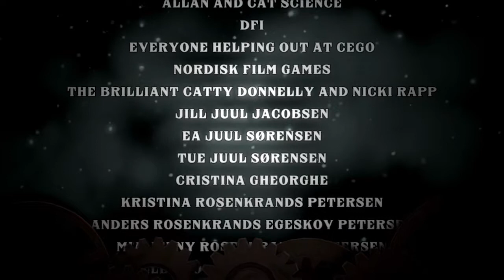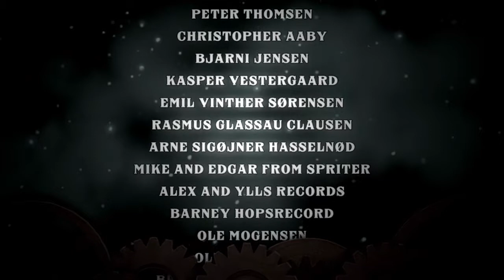Chronology game ending and credits (HD) - 2d puzzle platformer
This is the final chapter and the ending from Chronology - 2014 2D puzzle platformer. This is an excellent game and is worth a playthrough.